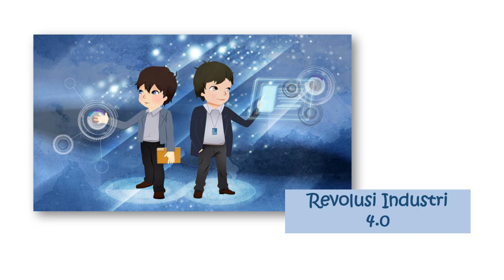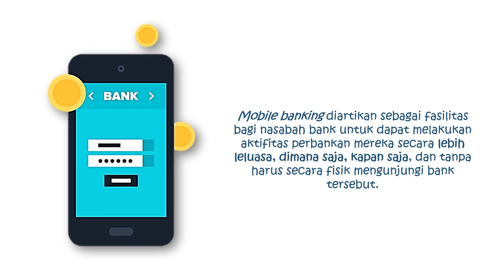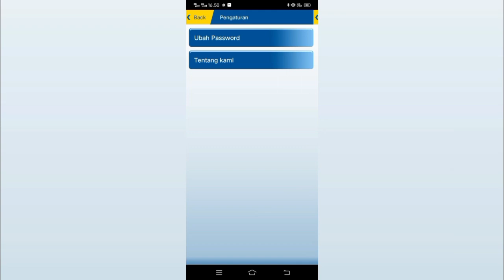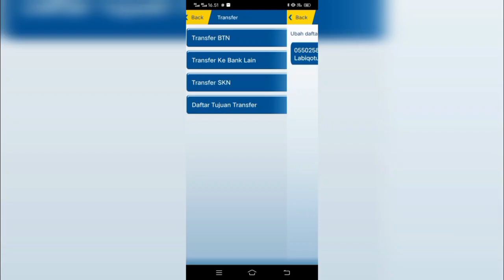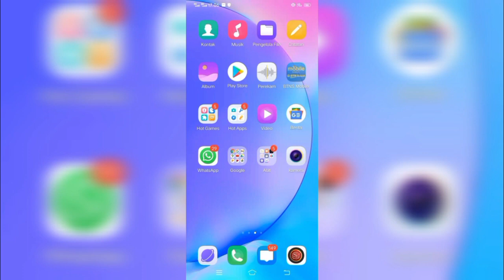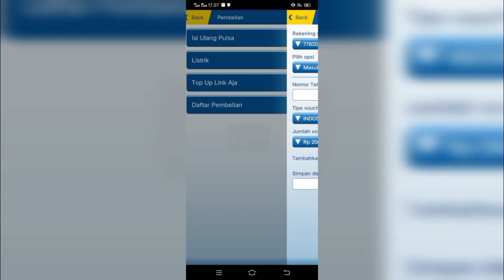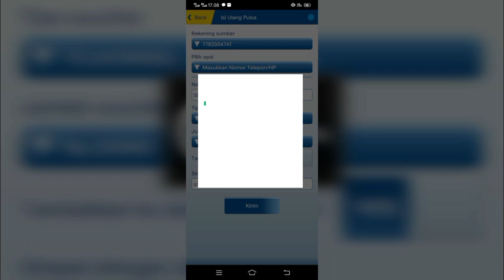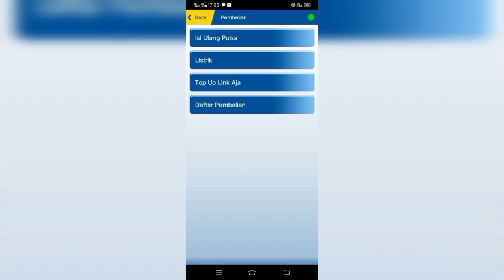Beli Pulsa HP Tanpa Harus ke Counter dengan M-Banking BTN Syariah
Kelompok 1 Manajemen Pemasaran Perbankan Syariah
Perbankan Syariah ’19 UIN Sunan Kalijaga Yogyakarta
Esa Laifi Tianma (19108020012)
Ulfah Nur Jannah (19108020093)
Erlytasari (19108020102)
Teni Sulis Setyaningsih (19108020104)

Tutorial membeli pulsa HP lewat m-banking BTN Syariah :
Buka aplikasi M-Banking BTN Syariah.
Masukkan password.
Pilih menu pembelian.
Pilih isi ulang pulsa
Isi nomor telepon yang mau diisi pulsa.
Pilih tipe voucher.
Pilih nominal pulsa yang ingin dibeli.
Pilih yes, jika ingin menyimpan riwayat pembelian tersebut.
Isi nama. Dan pastikan semua data benar.
Masukkan kode yang dikirim oleh BTN Syariah lewat sms pada bagian m-token. Dan juga isi PIN.
 Pastikan lagi semua datanya sudah bener. Kalo udh dirasa bener, langsung aja klik oke.
Jika berhasil, akan muncul tampilan yang menandakan transaksi kalian berhasil dan diikuti sms isi ulang pulsa di nomor tujuan.
Kalo udah kalian bisa klik oke.